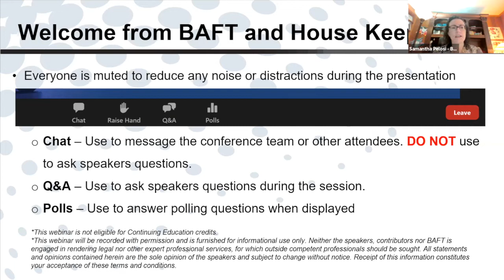Webinar | Instant Payments – Catalyst for Growth in the Middle East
Globally, some 60 countries have moved or are in the process of moving to instant payments. With one of the highest penetrations of smartphones globally, an e-commerce business that is expected to double year-on-year from 2020 to 2021, and a marked shift amongst consumers embracing online shopping during COVID; the Middle East is now one of the key markets driving instant payments worldwide.

Regional government entities have taken notice with instant payments initiatives recently launched across the Middle East including Buna, a cross-border payments platform launched by the Arab Monetary Fund, and the GCC RTGS launched by the Gulf Cooperation Council. Additionally, local governments have recently introduced instant payment systems, including Saudi Payments in Saudi Arabia while the UAE has also announced plans for an expanded instant payments scheme domestically.

In this webinar, we will look at both the opportunities and challenges presented as the Middle East region quickly embraces real-time payments.

Speakers:
• Andrew Foulds, Director, Global Clearing Solutions, Product Management, EMEA, Fiserv
• Mehdi Manaa, CEO, Buna (The Arab Regional Payments Clearing and Settlement Organisation)
• Samantha Pelosi, Senior Vice President, Payments and Innovation, BAFT
• Vinayak Prabhu, Vice President, Cash and Trade Product Management, Global Transaction Banking, Mashreq